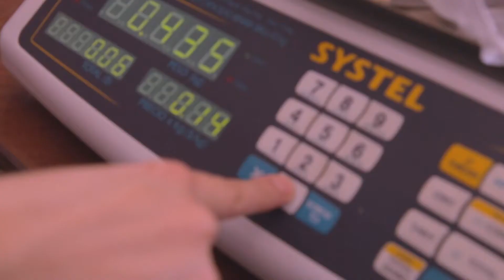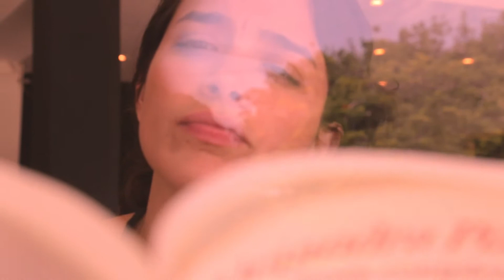Emily Kate Boyd - Sleeping Beauty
Filmed and directed by Maximo Vargas Gomez. Featuring artists and actress Malena Vara Dadone. Filmed in Paso de la Patria, Argentina.

Music video by Emily Kate Boyd feat. Malena Vara Dadone performing "Sleeping Beauty". (c) 2015 ARCA Records.